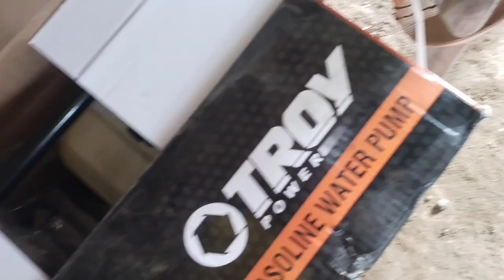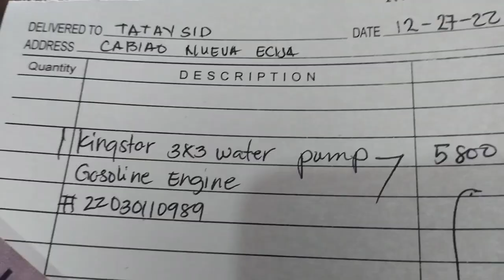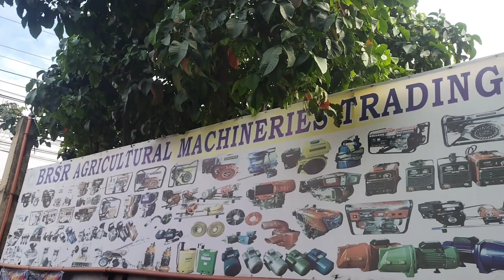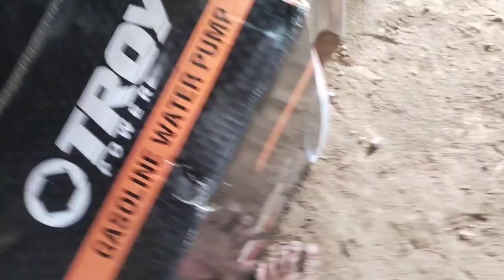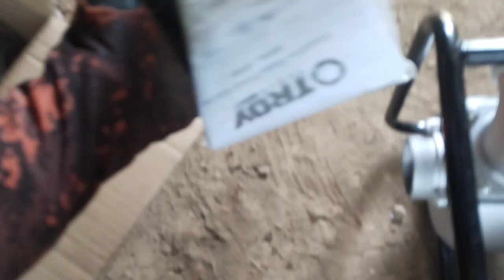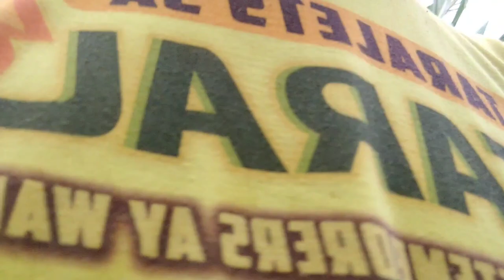MAY SARILI NA TAYONG ROBIN!! [Tatay Sid Vlog]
MAY SARILI NA TAYONG ROBIN!!

Kamusta Kayo Mga Ka Bro Isang Mapagpalang Araw Sa Inyo Sana Maganda Ang Araw Nyo Ngayon Dahil May Bagong Upload Si Tatay Sid Panoorin Ito Hanggang Dulo Upang Malaman Ang Buhay Sa Bukid Ni Tatay Sid

Keep On Watching Lang Mga Ka Bro

And Watch The Video Until The End Mga Ka Bro

Stay Safe Y'All And Godbless Everyone

Hanggang Sa Susunod Na Video Mga Ka Bro